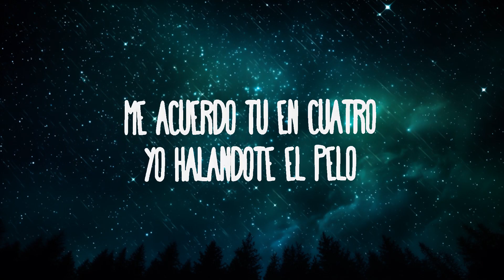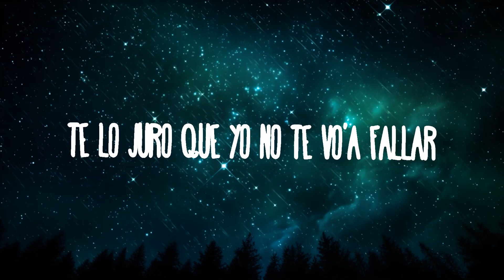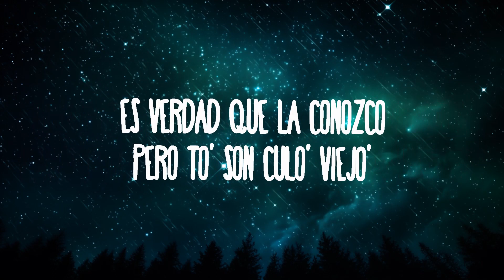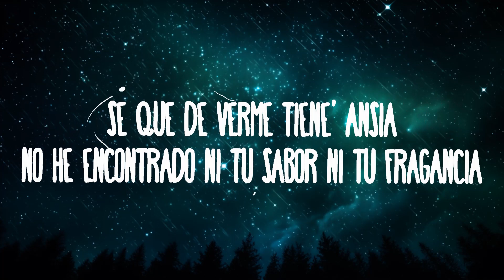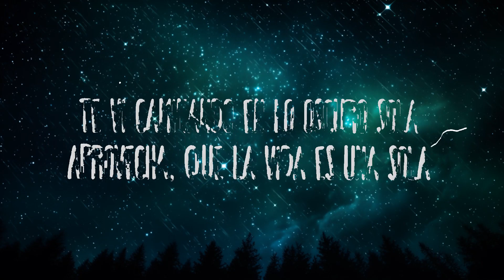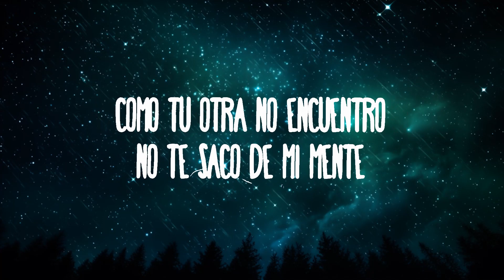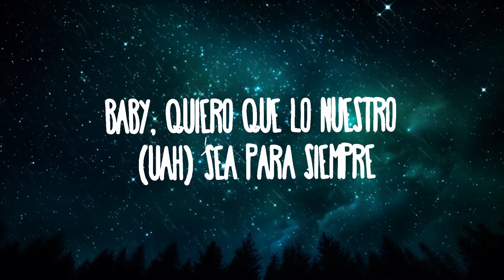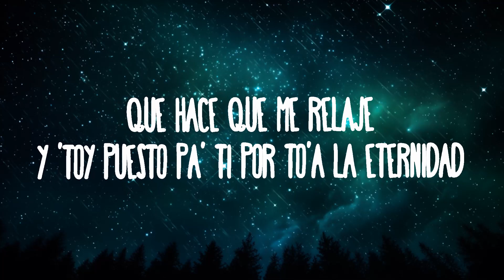Zion & Lennox, Anuel AA - Para Siempre | 25mins Lyrics - Top Vibe Music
Zion & Lennox, Anuel AA - Para Siempre
» Descargar:

» Apoyo Zion & Lennox:

(Letra):
[Intro: Anuel AA]
Oh-oh-oh-oh

[Pre-Coro: Anuel AA & Zion]
Hace tiempo que no te veía (Baby)
Y extrañaba esa sonrisa que tú trae' (Eh-eh)
Que hace que me relaje (Eh-eh-eh; what now?)
Y 'toy puesto pa' ti por to'a la eternidad (Por to'a la eternidad)
Yo no creo en la casualidad (Yeah-yeah-yeah-yeah; uah)
Bebecita, y si contigo se me da (Yeah; uah)
Te lo juro que yo no te vo'a fallar (Uah; Z-Diddy)

[Coro: Zion & Anuel AA, Ambos]
Quiero que lo nuestro sea para siemprе (Wah)
Como tú otra no encuentro, no te saco dе mi mente (Mami)
Baby, quiero que lo nuestro (Uah) sea para siempre (Tra; eh-eh-eh)
Como tú otra no encuentro, no te saco de mi mente (Uah, uah, uah)

Buscando tu espíritu en otro cuerpo (En otro cuerpo)
Yo he hecho tanto, que ni juzgo lo que has hecho tú (Lo que has hecho tú)
Yo quemé ese libro, ya empecé otro cuento (Otro cuento)
Pero tú regresa' aquí como un déjà vu
Me acuerdo tú en cuatro, yo halándote el pelo
Cuando yo te peleaba me calmaba' los celo'
Cuando tú me acusaba' de andar con un cuero
Es verdad que la conozco, pero to' son culo' viejo'
Yo te necesito-sito
Trata de confiar un poquito
Tú y yo contra el mundo entero
Quiero estar contigo si mañana muero, bebé (Oh-oh-oh-oh-oh-oh; Z-Diddy, ah)

[Verso 2: Zion & Anuel AA]
Te vi caminando en lo oscuro sola
Aprovecha, que la vida es una sola (Oh-oh-oh-oh-oh)
Tira al DM si está' en mi zona (Oh-oh-oh-oh-oh-oh)
Pa' verno' en persona

[Coro: Zion, Anuel AA, Zion & Anuel AA, Lennox]
Porque quiero que lo nuestro sea para siempre (Wah)
Como tú otra no encuentro, no te saco de mi mente (Mami)
Como tú otra no encuentro y no te saco de mi mente (Ay)

Viajando el universo (To-To-Toma)
Dedicándote esto' verso' (Su, su)
Dime, ma, si en esta vida se hará realida' (Su, su, ah, ah)
Yo sigo confinado en el proceso
Móntate en la nave (Su, su), cortemo' la distancia (Tra, tra)
Sé que de verme tiene' ansia' (Yah)
No he encontrado ni tu sabor ni tu fragancia (Su, su, ah)
Ni en la Vía Láctea, ni en otra galaxia (Su, su; oh)
Que ni la muerte nos podrá separar (Oh)
Por ti yo esperaría toda una eternidad (Su, su, ra, ra)
Mamacita

[Coro: Anuel AA & Zion, Ambos]
Quiero que lo nuestro (Uah) sea para siempre (Siempre)
Como tú otra no encuentro y no te saco de mi mente (Mami)
Baby, quiero que lo nuestro (Uah) sea para siempre (Siempre)
Como tú otra no encuentro y no te saco de mi mente (No, no)

[Outro: Anuel AA, Lennox & Zion]
Real hasta la muerte, baby
Ay
Zion, baby
Uah
And L